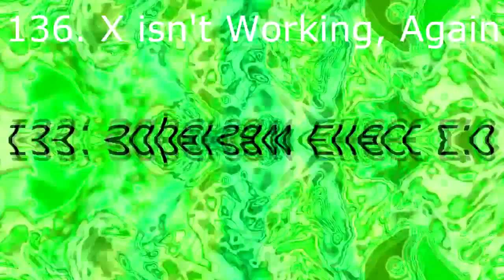(REQUESTED) GameCube Render Pack Collection Extended^9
Requested by MediaPolishVideoEditor239 is back!
MPVM239 makes Extended^10 on his way (151-180)
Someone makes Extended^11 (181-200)